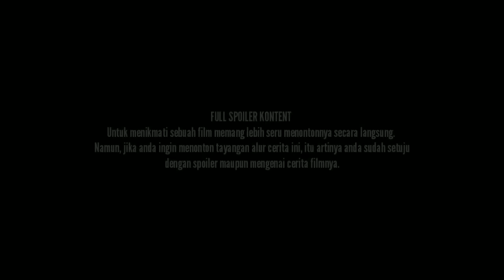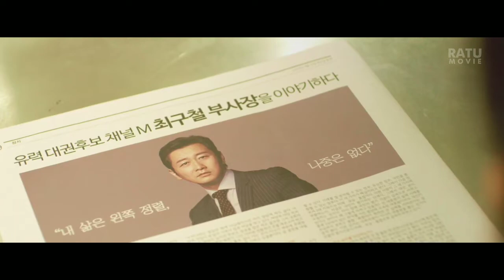TIDAK ADA KATA MENYERAH MENGEJAR MIMPI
TIDAK ADA KATA MENYERAH MENGEJAR MIMPI ALUR CERITA FILM

Double Patty

Hyun Ji dan Woo Ram adalah teman yang saling mengagumi dan mendukung satu sama lain meskipun halangan dan rintangan selalu datang dalam perjalanan meraih cita-cita mereka.

Dalam film juga digambarkan bagaimana hubungan Lee Hyun Ji dan Kang Woo Ram mulai beranjak dari pertemanan ke tahap yang lebih tinggi pada suatu malam musim panas.